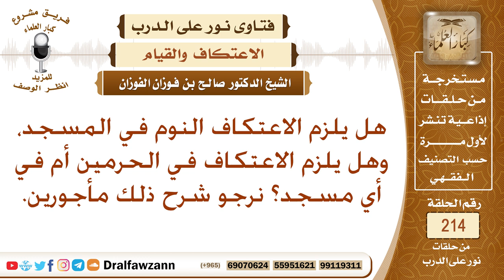حكم الاعتكاف في غير المساجد الثلاثة – الشيخ صالح الفوزان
نص السؤال: هل يلزم الاعتكاف النوم في المسجد، وهل يلزم الاعتكاف في الحرمين أم في أي مسجد؟ نرجو شرح ذلك مأجورين.
السيرة الذاتية :
للاشتراك في قناة الشيخ صالح الفوزان

رئيس الفريق
لمشروع كبار العلماء